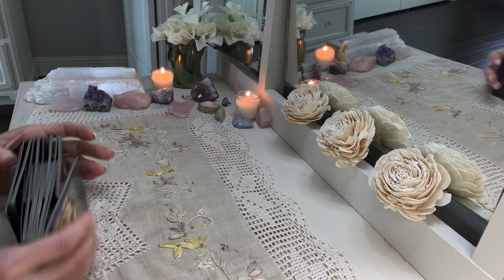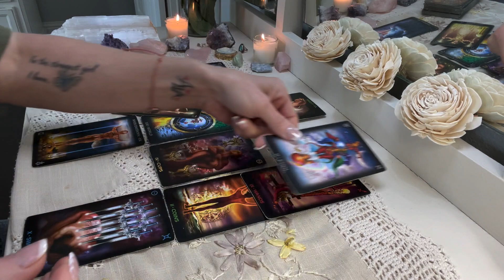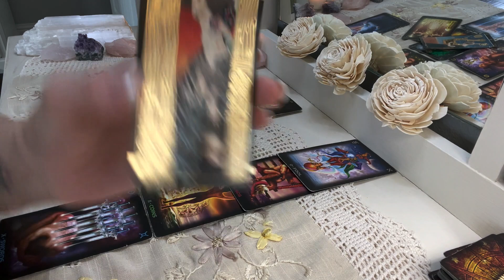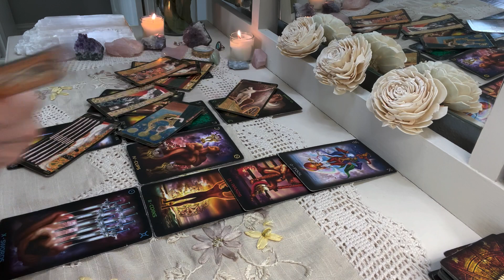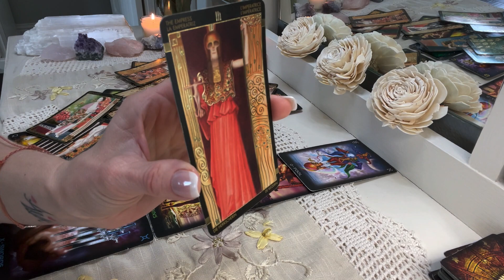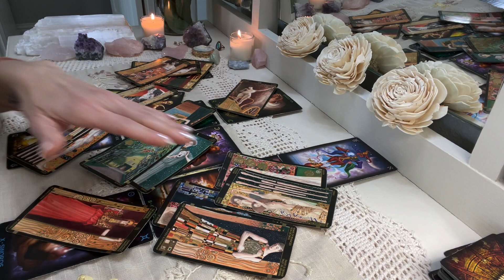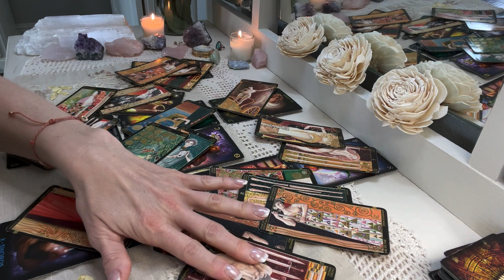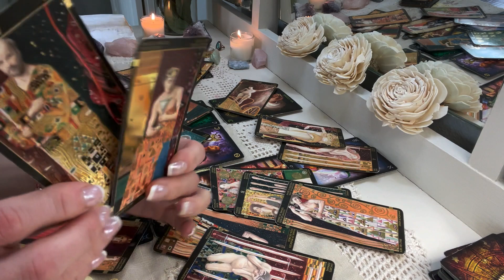LEO: You're the one who got away, and here's why... Feb. 2021